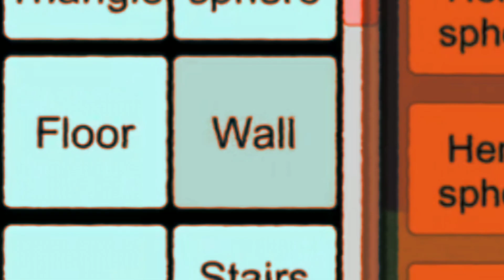ความเจ็บปวดที่คุณต้องเจอใน SAKURA School Simulator Ep.2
Music

ติดตามช่องเพิ่มเติมได้ที่